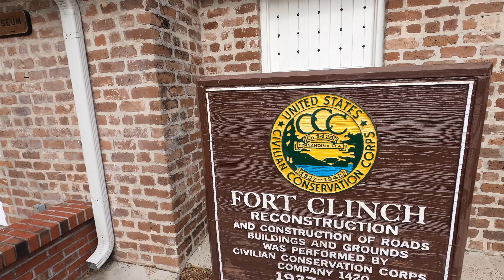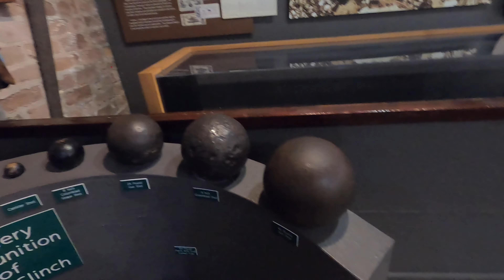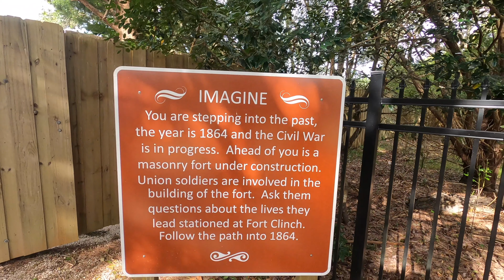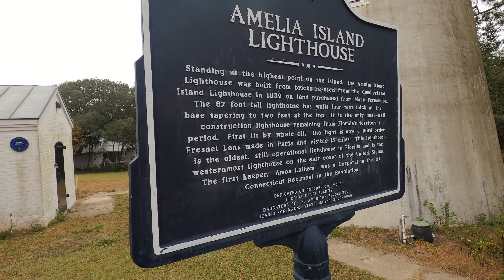We Explore Fort Clinch State Park | Amelia Island Florida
This Florida State Park, Fort Clinch State Park absolutely did not disappoint.  There is so much to do in the Amelia Island Area.  We hope you enjoy this video, come along to explore Fort Clinch State Park with us.  From the campground, bike rides, the historical sites, you really need to explore Fort Clinch State Park.

🚩All of our content is free, but if you want MORE

🎥 Ocean Breeze RV Resort Jensen Beach FL | RV Resort Review and Tour | RV Living Full Time

Music for this Video provided by Artlist Music Licensing for Video (Lifetime License):
🎼 Better Life by Chris Mason